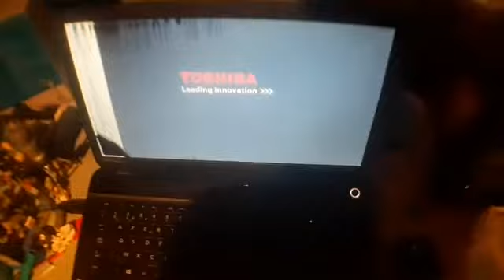Vergeten hoe dat deze dino's noemen #103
Dank u